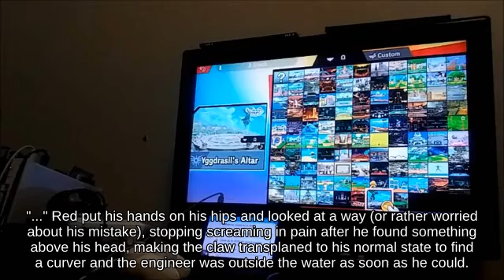🐼👩‍👩‍👧🤼Combo Samus with Mega Man picking up Metal Blade? | SSB🌴🚝🤭